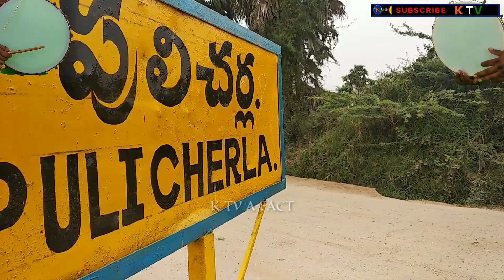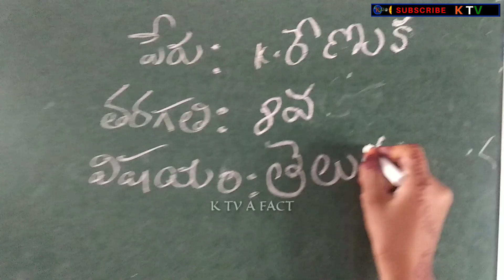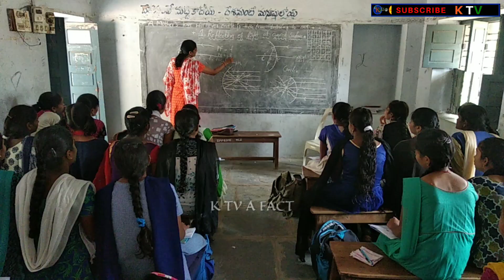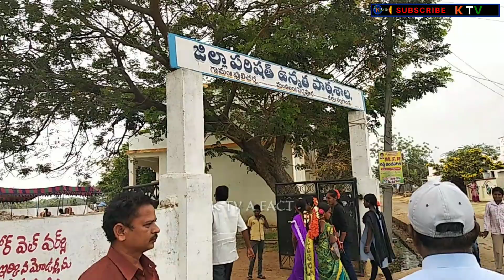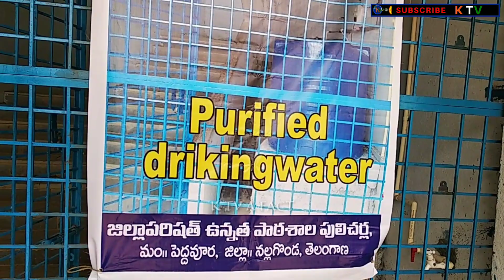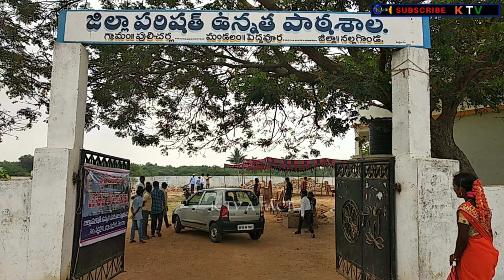సమాజ మార్పుకు పునాదులు | K TV A FACT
This Video Song Gives Us Massege To Join Students In Our Government Schools & Facilities Of Our Got Schools | K TV A FACT | Pls Watch, Like, Touch The Bell Icon, SUBSCRIBE, SHARE.& Pls Write Your Comment Pls. thankQ